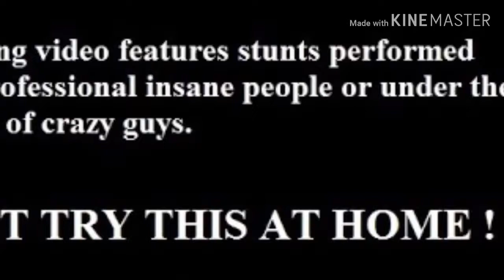MAAZA VS DIWALI LAKSHMI BOMB EXPERIMENTS | FIRECRACKERS | CRACKERS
MAAZA  VS DIWALI LAKSHMI BOMB EXPERIMENTS | FIRECRACKERS | CRACKERS | EXPERIMENTS| MAAZA  VS DIWALI LAKSHMI BOMB EXPERIMENTS | FIRECRACKERS | CRACKERS | EXPERIMENTS|